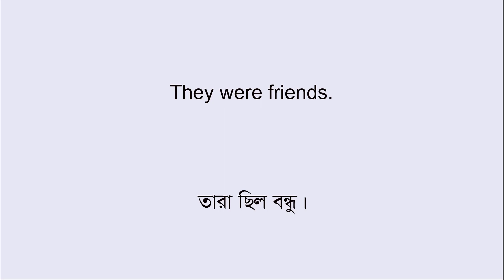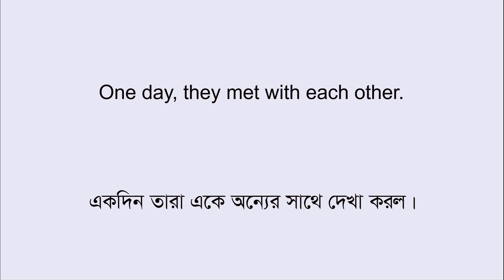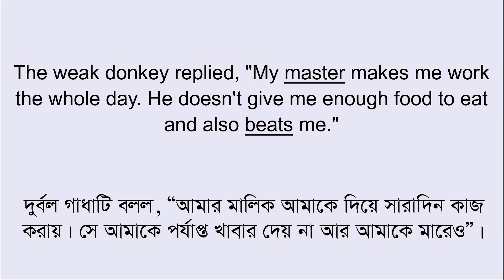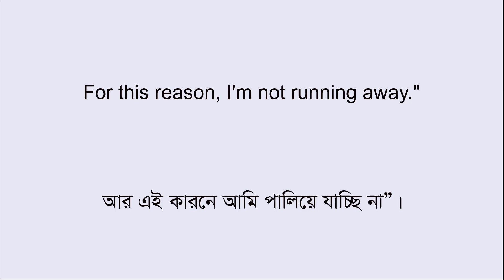Learn English in Bengali// ONLY FOR LOVE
Hi everyone. In this video there is a funny story of a donkey. There are also some good vocabulary in this story. So, I hope it will help you very much to learn English. There is also Bengali translation in the video to help you understand the story easily.

Here is a link on 5 best ways to learn English